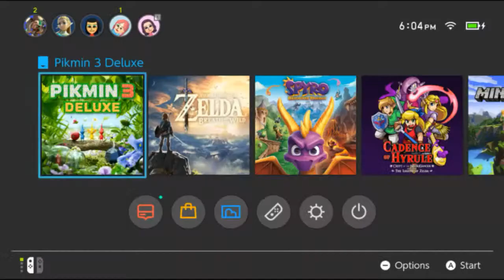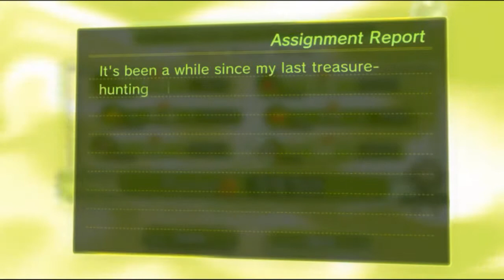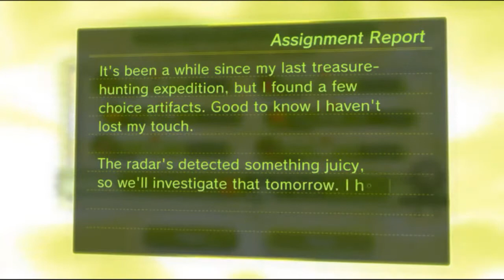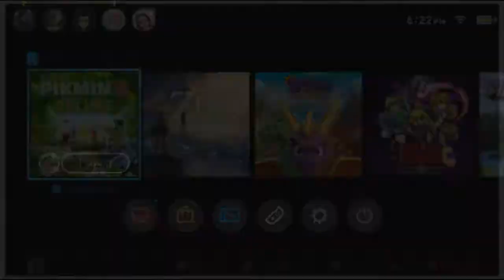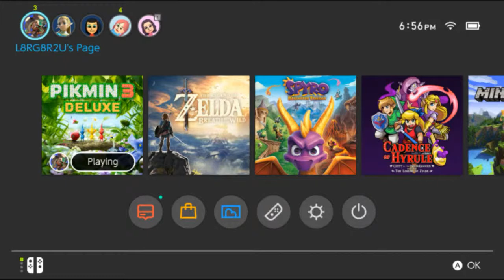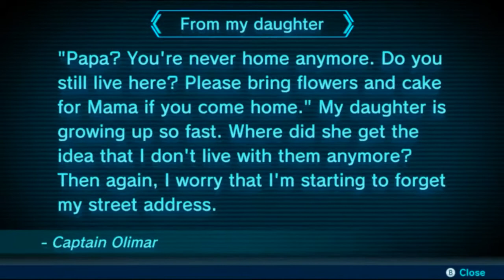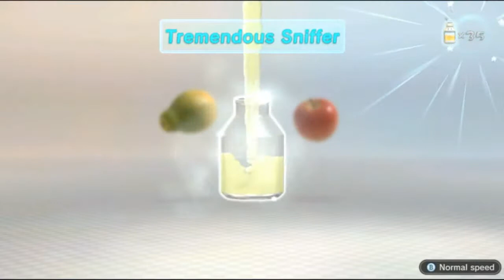G8RStreams | Pikmin 3 Deluxe (11/10/20)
Chat Rules
• Please be nice to each other. No comments that are meant to insult another person in any way
• No spamming
• No links